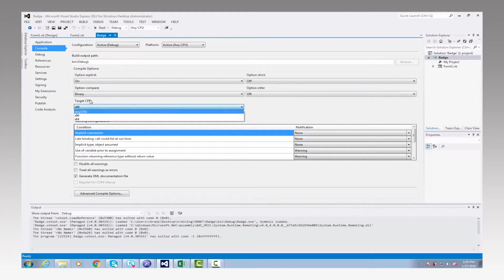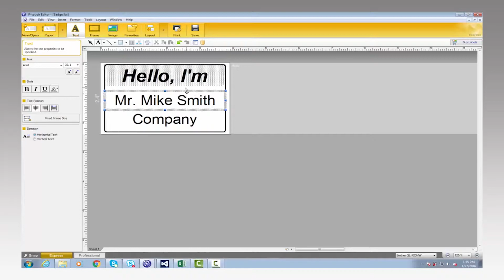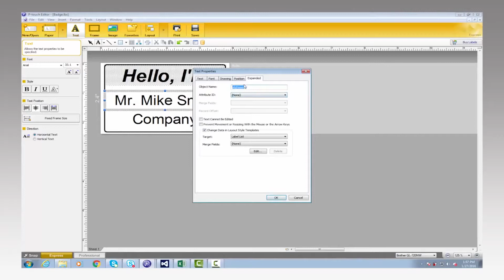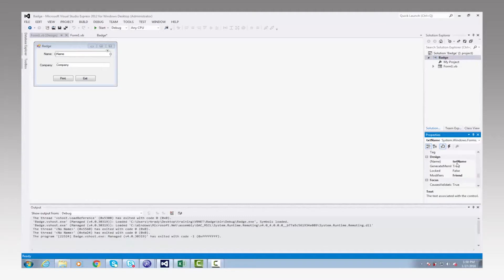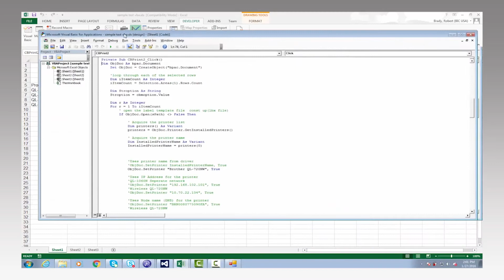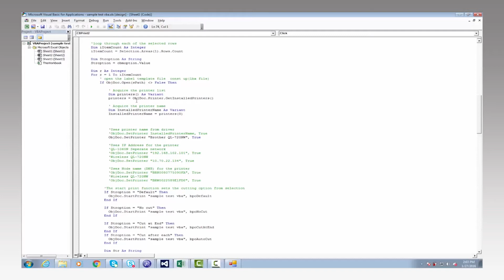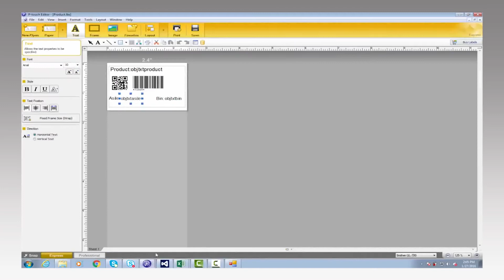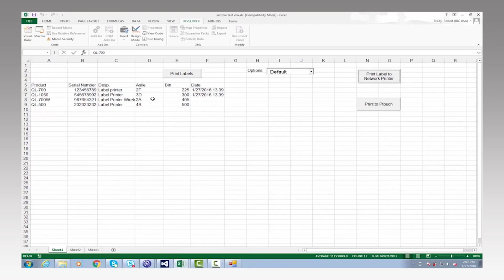How to develop a custom b-Pac SDK with Brother Labellers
For any questions or more information on SDKs, contact the Brother Commercial Division on: